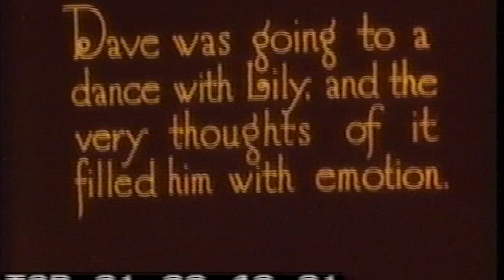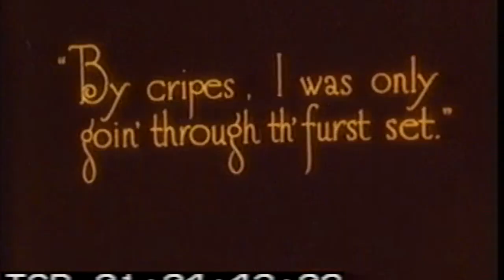Dave Rudd Dances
Dad and Dave were characters out of the Steele Rudd stories about early bush life. The film segment shows Dave teaching himself a bush dance in  a paddock - much to the shock of the family. Dave de Hugard plays the polka tunes that accompany the film perfectly. The film is part of the NFSA Collection.